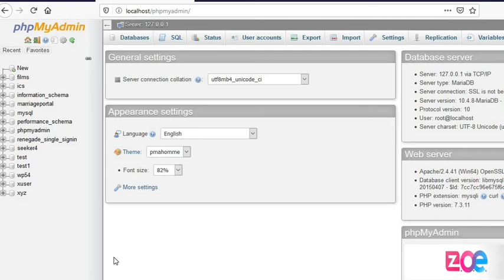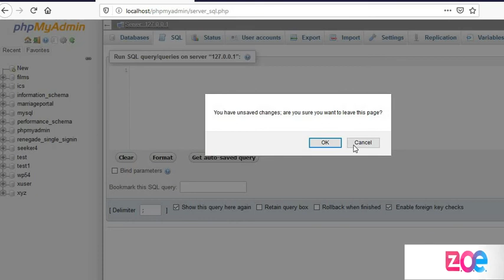Managing Databases in MySQL [UR] Module 2 Lecture 12 ZE - 270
Course: "MySQL and PostgreSQL"